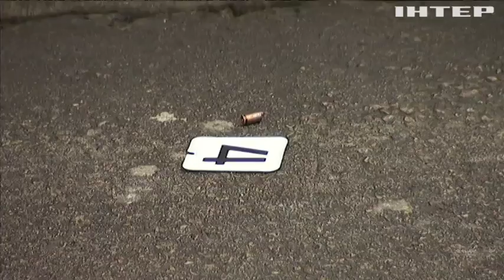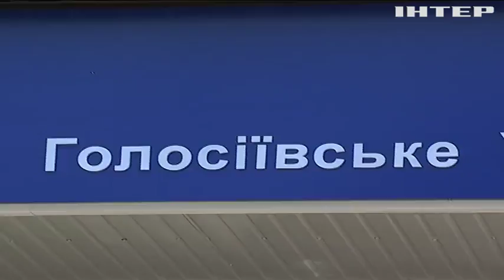Нацполицию раскритиковали за создание нового подразделения